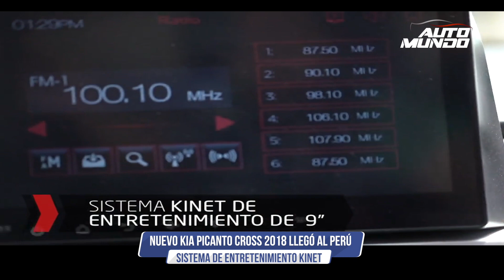Kia Picanto Cross 2018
KIA lanzó oficialmente en el Perú el nuevo KIA Picanto Cross Imparable, vehículo presentado al mundo en setiembre pasado en el Salón Internacional de Frankfurt 2017 (IAA). Cuenta con un robusto diseño crossover con una suspensión hecha para los caminos de la ciudad y fuera de ella. Este modelo está propulsado por un potente motor 1.25L con 82 HP.